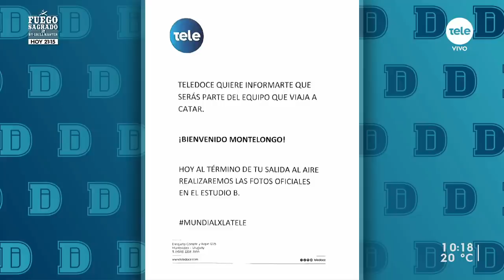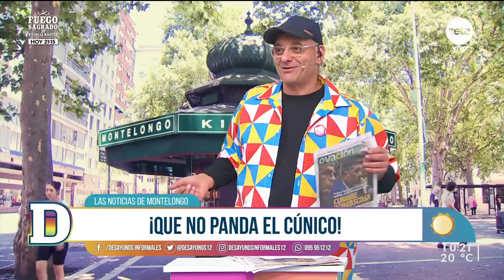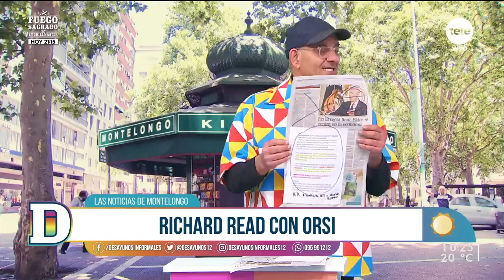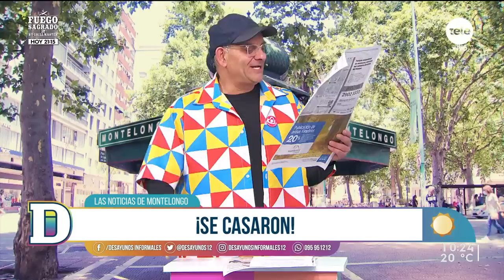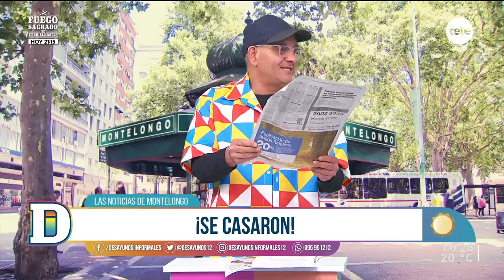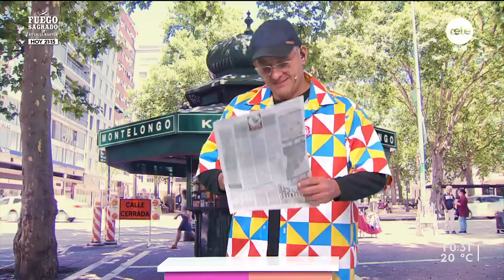Noticias de Montelongo - 3/11/2022